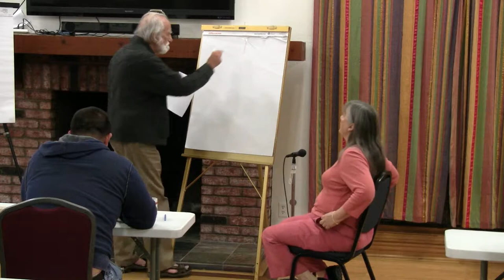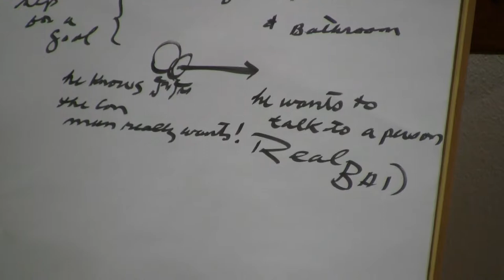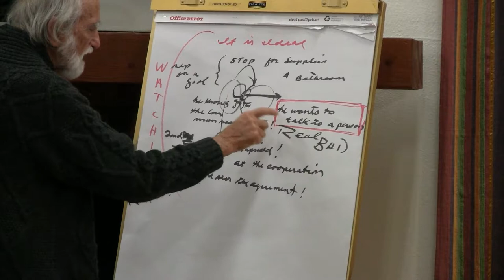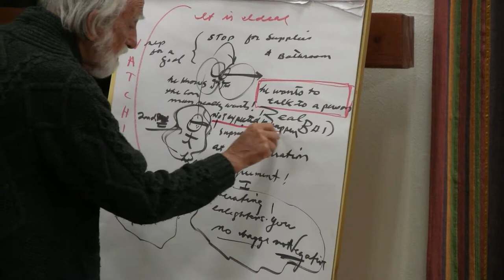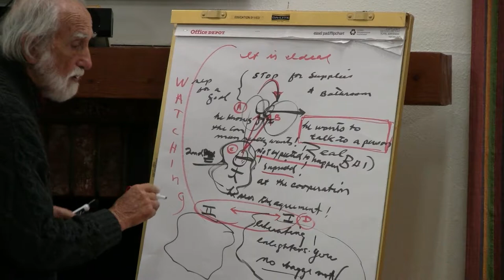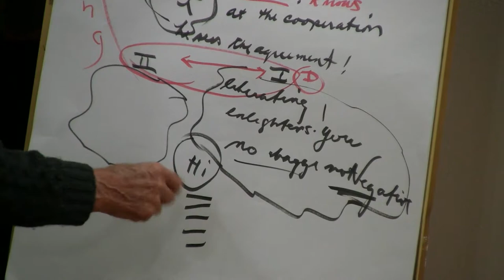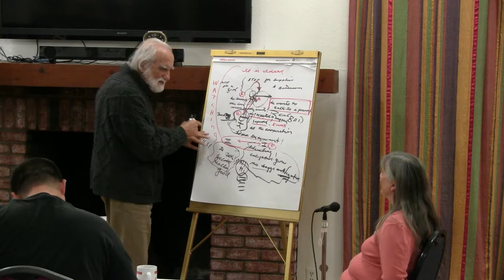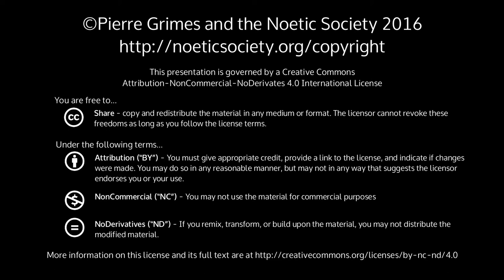2016-05-21 NSDRM - Dream Exploration: Maria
Pierre Grimes and the Noetic Society -- 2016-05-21 NSDRM - Dream Exploration: Maria
undefined